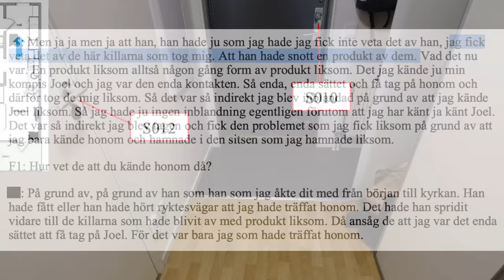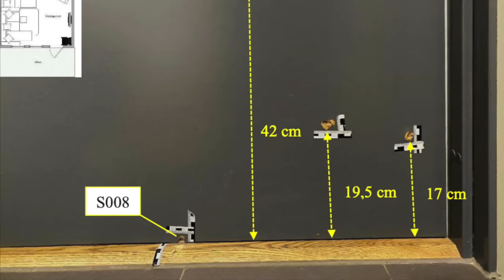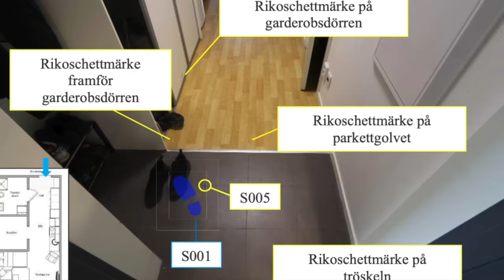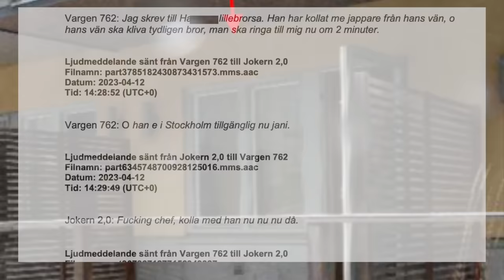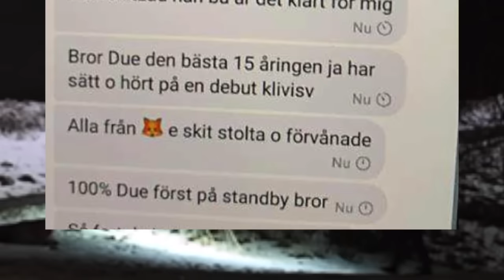Stal Av Kurdiska Räven - Kidnappas & Mördas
I denna video tar vi upp brottsfallen som utspelade sig i Vega i Haninge Kommun, Rågsved och Salem i Stockholm under Mars och April 2023. Det rör sig om en hämnd för ett stulet parti narkotika. En ung man stal narkotika från den Kurdiska Räven, Rawa Majid och Foxtrot. Då beodrar Foxtrot att den 22-åriga tjuven ska dö, när dem inte får tag på honom så kidnappar dem hans vän istället för att locka fram måltavlan. Denna video tar upp ett trippelmordförsök utfört av två pojkar 16 och 15 år gamla. All info samt bilder från offentliga handlingar i FÖRUNDERSÖKNINGSPROTOKOLL (FUP) från polis och åklagare, övriga bilder från TV4, SVT, Expressen, Aftonbladet, Swepix, Blåljusbilder, Google (Maps), Krimfup.se. Intro music produced by "Swell", "Amour", "Harlaus" and background music in this video by zachuokay, shottyproducer and others